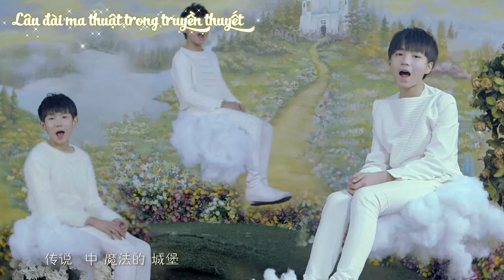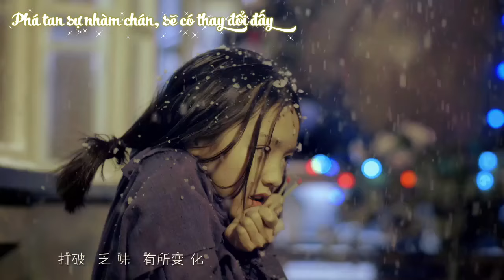[Vietsub MV] TFBoys - Magic Castle (魔法城堡)